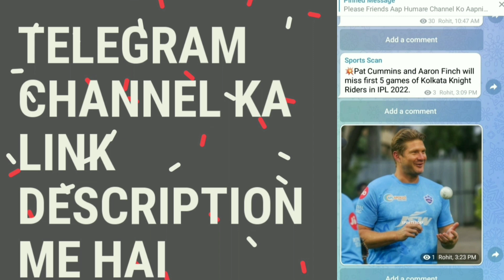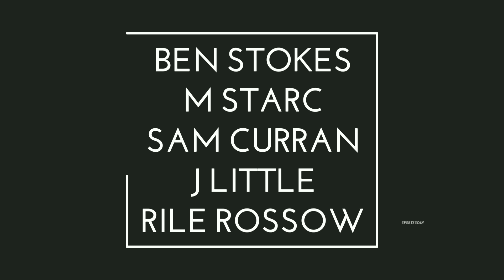IPL 2023 - Delhi Capitals Target These 5 Players In Mini Auction 2023 | IPL 2023 Trade Players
/mbbofficial